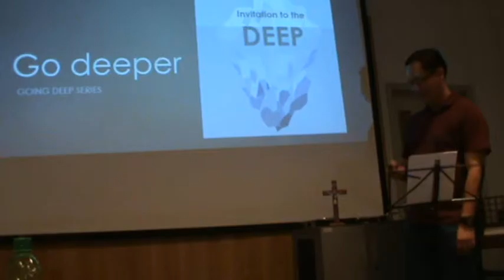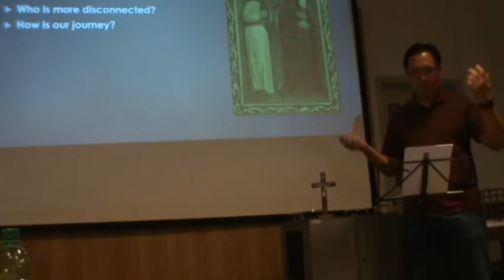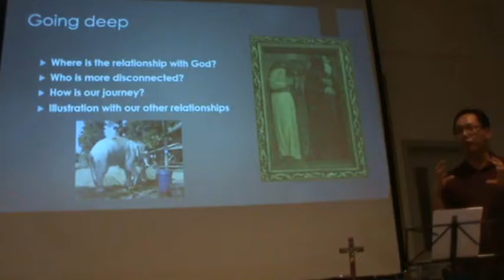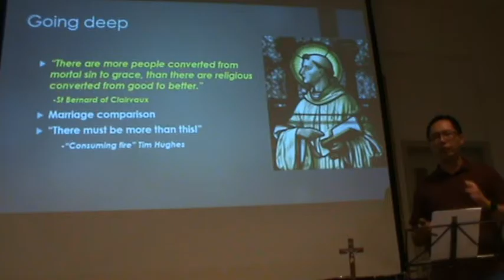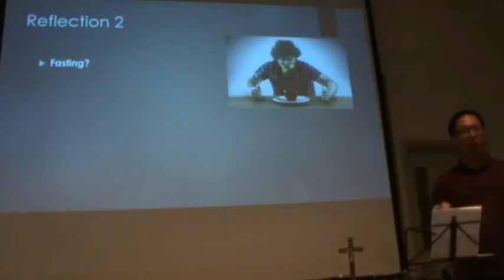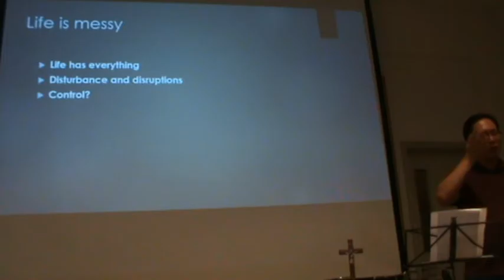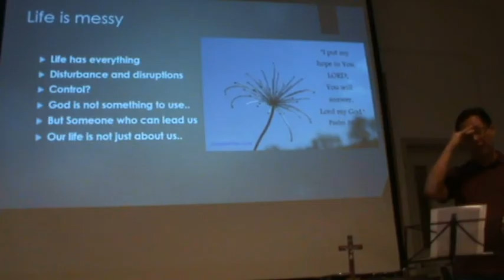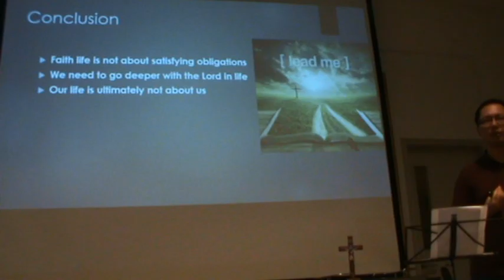Invitation to the deep by Ben 11 Februari 2017